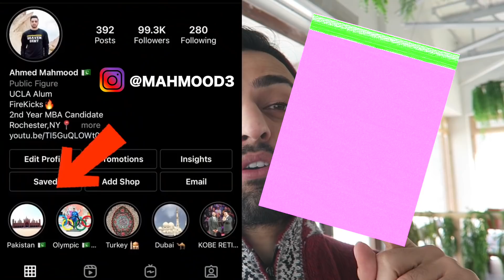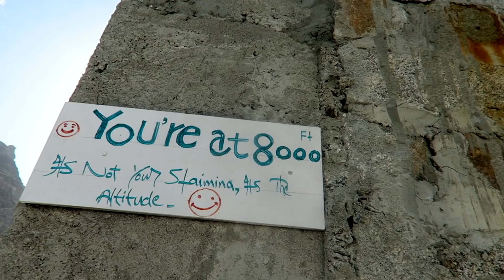SHOPPING IN PAKISTAN!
Shopping for a girl is very hard!

MBA Essentials

Thank you for the thumbnail! @ali16.1

'Hope to see you soon :) Much love -Ahmed Mahmood

family friendly, clean, pg